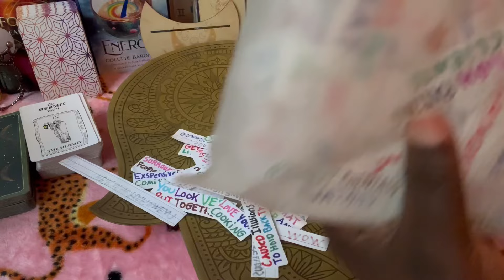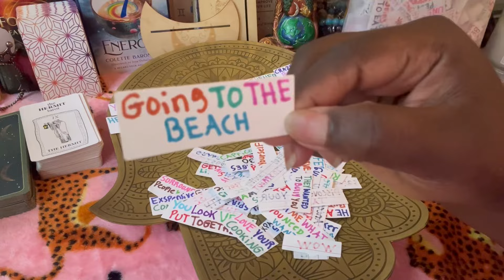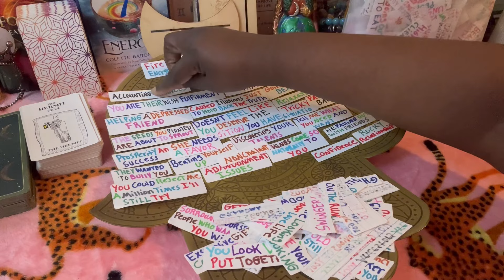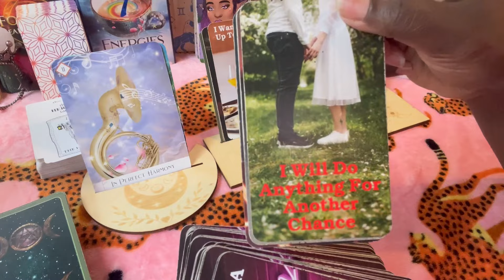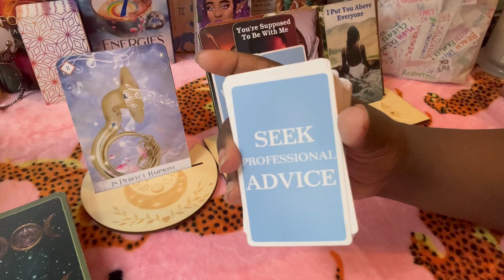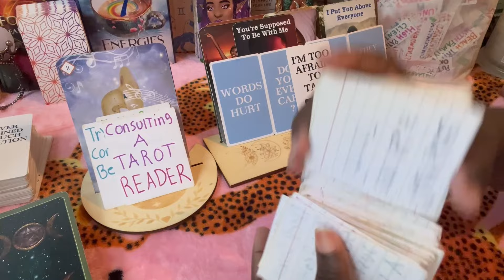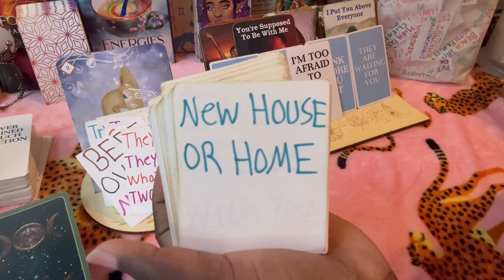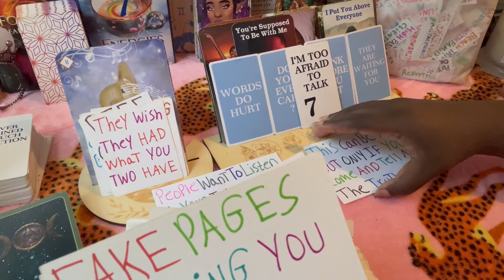Aquarius🌙Fantasizing About Havin A Home With U & They Have A Lot 2 Say🌹Just Dont Know How 2 Say It💐